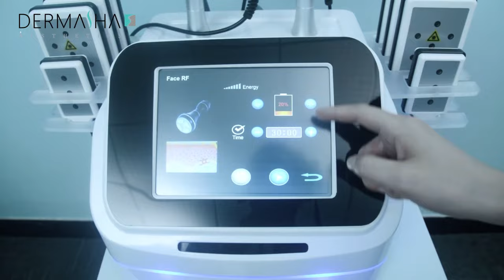6 In 1 Cavitation Machine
Good quality Body Slimming Machine, Cavitation, Cryolipolysis, Lipo laser machine, EMSculpt muscle building machine,Hydra Facial Oxygen & Meso Therapy machine, HIFU & RF machine, IPL SHR Hair Removal Machine, Diode laser machine, Fractional CO2 Laser machine, Long pulse laser machine, Skin Analyzer, Derma Pen Micro Needle, PDT Machine, Blackhead Removal, Facial Steamer and other personal care home use devices, etc providerfrom China, for more information.